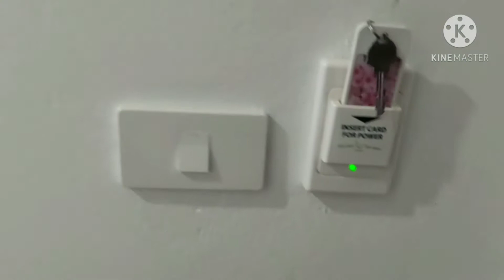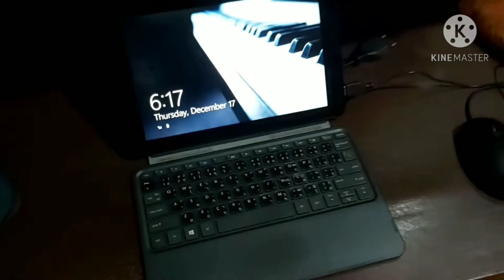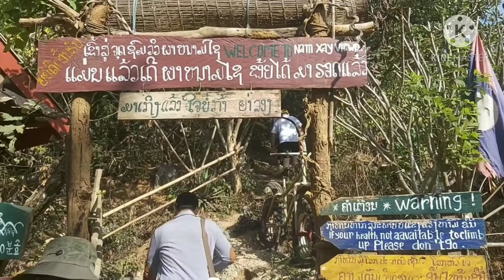VangVieng - Laos 🇱🇦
The very first hiking in Vangvieng🇱🇦. OMG! tough (for me) 🤣
- Vangvieng is a city in Vientiane Province ( not Vientiane capital, even they got the same name but they diff province lol) where located in the northern, and far from the capital about 150 km.
- It's surrounded by striking limestone mountains and caves.
- Normally in the past, we have to spend 3-4 hours to travel to Vangvieng (from the capital) but right now we can save more time, we can only sit in the car for about 1,5 hour by traveling on the highway which has many trolls to entrance and exits. But if your destination is Vangvieng you can go straight on the way without worrying about getting lost.